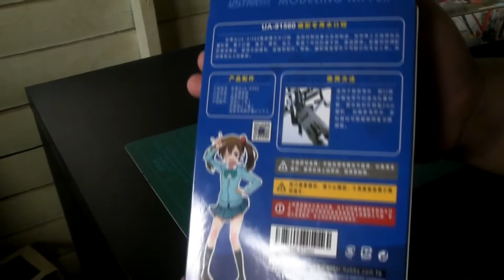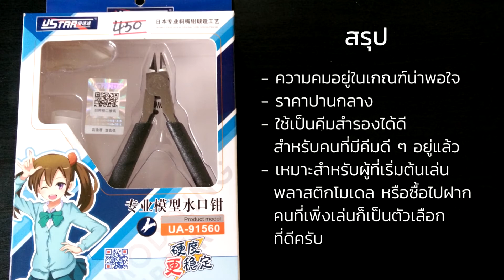รีวิวคีมตัดพลาสติกจากแบรนด์ UStar รุ่น UA-91560 ราคา 450 | Nu Modeler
รีวิวคีมตัดพลาสติกจากแบรนด์ UStar รุ่น UA-91560 ราคา 450
สำหรับผู้ที่สนใจสามารถหาซื้อได้ที่ร้านขายพลาสติกโมเดลตัวไป
หรือมาเดินเลือกซื้อได้ที่ห้างเมก้าพลาซ่าครับ

รีวิวคีม BANDAI SPIRITS ENTRY NIPPER คีมสำหรับมือใหม่ ราคา 250 บาท